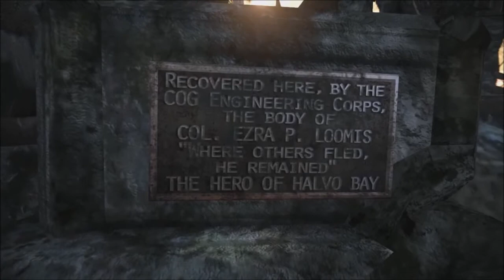SCWRM Plays Gears of War: Judgment Part 13 - Straight to the Top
Paduk still has promised reinforcements and as such he shows to Baird and the others: a ship that needs to be dislodged with explosives since it's sitting on top of a ruined skyscraper (how did it got there?). This is gonna be a long climb.

Gears of War: Judgment is played by Pedro.